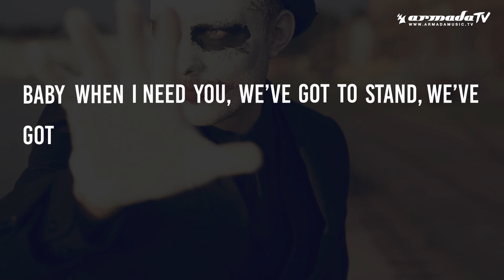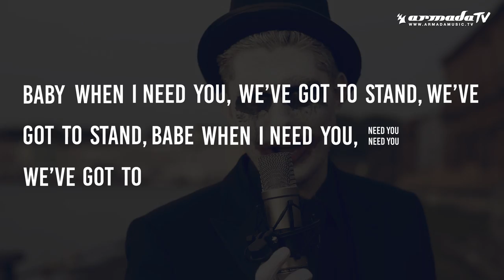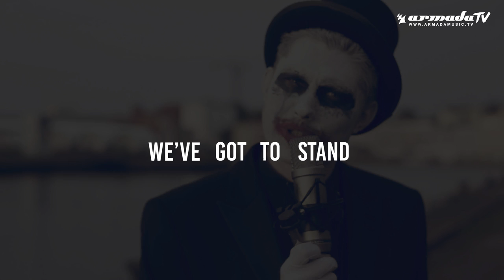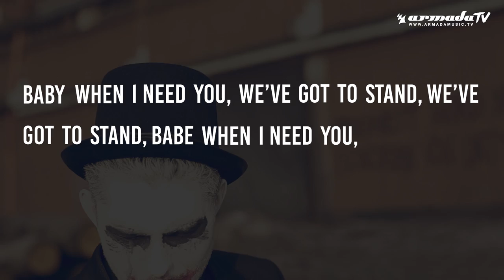Calvo - Need U (Official Lyric Video)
Funky, fabulous, jam-packed with grooves, overflowing with summery piano chords; need I continue? Calvo did a splendid job with his brand new record, an impeccable example of state-of-the-art compositions and the newest addition to the Armada Deep imprint. Lay back, fill your head with these sweet tones, and bob your head from start to finish. ‘Need U’ is Deep House at its finest.